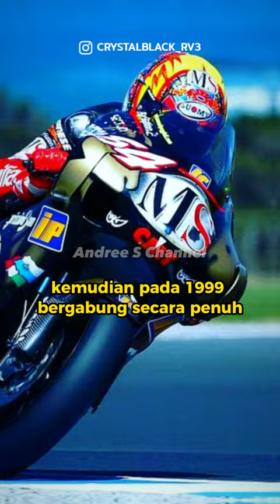Perjalanan Karir Manuel Poggiali Juara Dunia 2x di Grand Prix